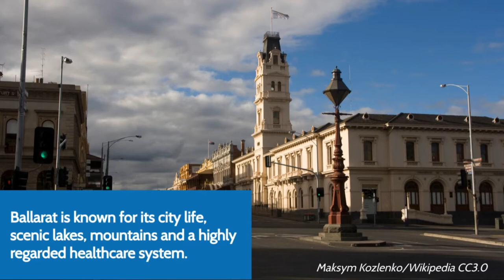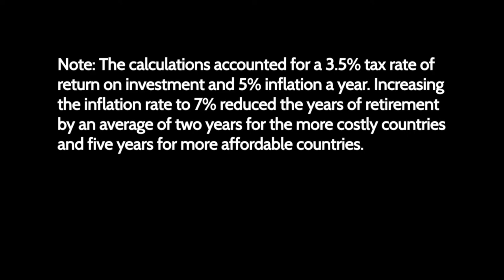Retiring? What are the Best Countries to Retire To?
Retiring? What are the Best Countries to Retire To? $1 Million Retirement Savings Could Last Up To 60 Years Abroad, Study Finds. In a recent analysis comparing the cost of living in 20 popular countries for retirees, a fascinating insight emerged: $1 million USD, a commonly recommended retirement savings amount, could last retirees anywhere from 14 to an astounding 60 years depending on their chosen location.

The research aimed to determine the longevity of such savings when considering a comfortable lifestyle overseas, factoring in expenses like housing, food, transportation, and general living costs.

The study revealed that relocating from a bustling city to a more tranquil town in the same country could potentially add between two to 10 years to the longevity of retirement savings. However, retirees must also factor in inflation, with the research accounting for a yearly rate of 5%. The study interestingly notes that a slight increase in the inflation rate to 7% could cut retirement savings duration by two years in pricier nations and by five years in countries that are generally considered more affordable.

This illuminating research underscores the importance of considering not just how much one saves, but also where one plans to spend their retirement. With proper planning and strategic decisions, retirees can maximize the value of their savings and enjoy extended golden years in their dream destinations.